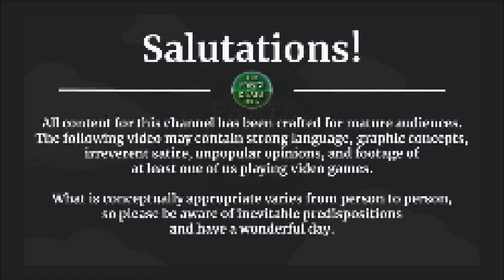Mega Man Legends [PS1] -- PART 9 -- Lake Jyun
Thank you all so much for watching!  Thank you all for your kindness, and I hope you have yourself a wonderful day.